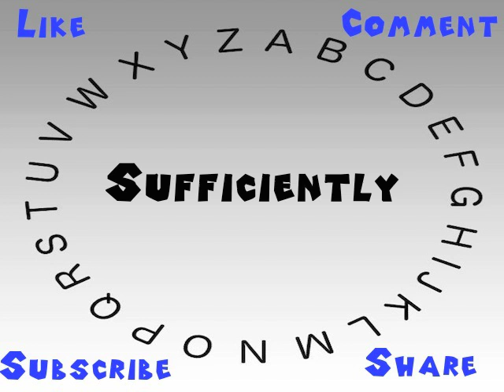How to Say or Pronounce Sufficiently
This video shows you how to say or pronounce Sufficiently.

How accurate does it say Sufficiently? How would you say Sufficiently?